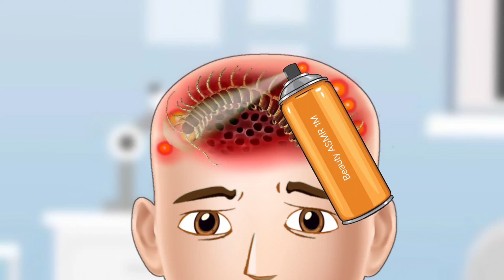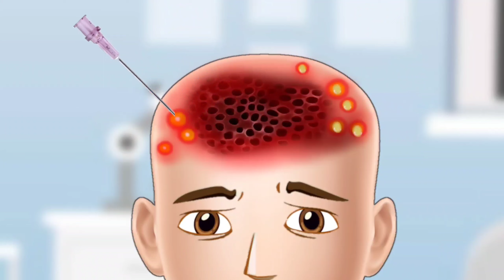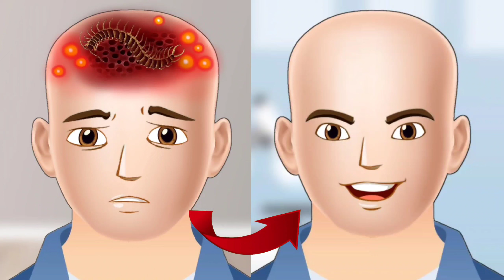ASMR Animation Treating Insect Bites & Sting |Asmr moggot remove